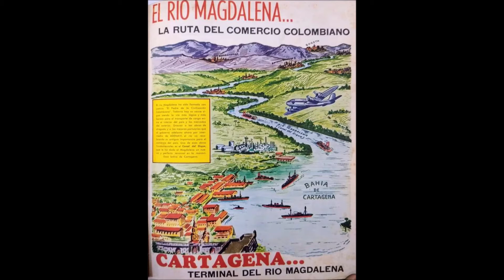JEVA JEVA FROM CANDITA VASQUEZ Y SU CUBAN BOYS SALSA BONFANTE